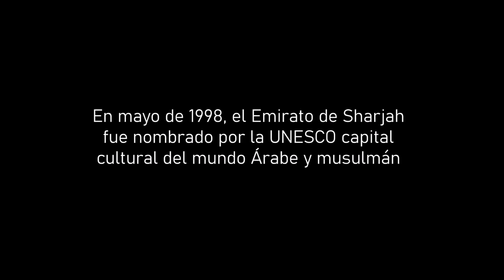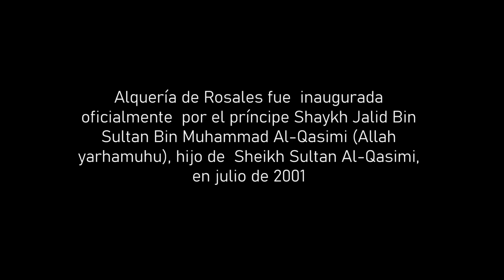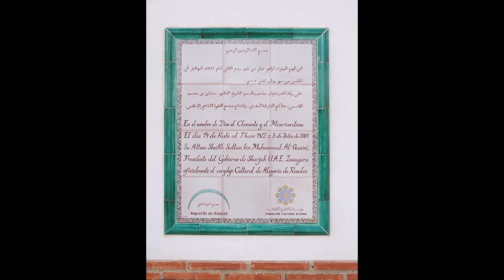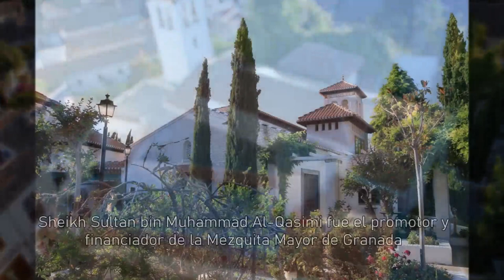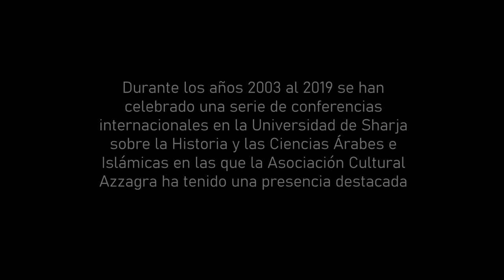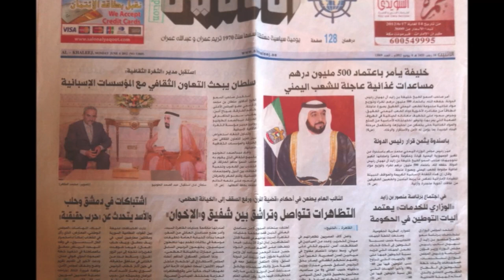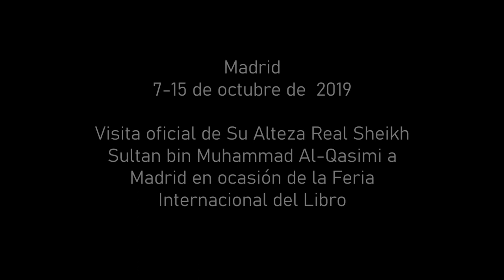Homage to Shaykh Khalid Bin Sultan Bin Muhammad Al-Qasimi (Allah yarhamuhu) | Alqueria de Rosales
Alquería de Rosales: Homenaje
Alquería de Rosales fue  inaugurada oficialmente  por el príncipe Shaykh Jalid Bin Sultan Bin Muhammad Al-Qasimi (Allah yarhamuhu), hijo de  Sheikh Sultan bin Muhammad Al-Qasimi, el Emir de Sharjah, en julio de 2001.

Sharjah, Capital Cultural del Mundo Árabe 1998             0:08
Inauguración de Alquería de Rosales 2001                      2:28
Inauguración de la Mezquita Mayor de Granada 2003   5:08
Conferencias Internacionales. Universidad de Sharja    6:06
Muestra de los manuscritos de Tombuctú en Sharjah   7:33
Sheij Sultan Al-Qasimi en la LIBER 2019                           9:11

Alqueria de Rosales was officially inaugurated by Prince Shaykh Khalid bin Sultan bin Muhammad Al-Qasimi (Allah yarhamuhu), son of Sheikh Sultan bin Muhammad Al-Qasimi, the Emir of Sharjah, in July 2001.

CONTENTS:

Sharjah, Cultural Capital of the Arab World 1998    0:08
Inauguration of Alqueria de Rosales 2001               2:28
Inauguration of the Greater Mosque of Granada     5:08
International Conferences at Sharja University        6:06
Timbuktu manuscripts in Sharjah                              7:33
Shaykh Sultan Al-Qasimi at LIBER 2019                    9:11